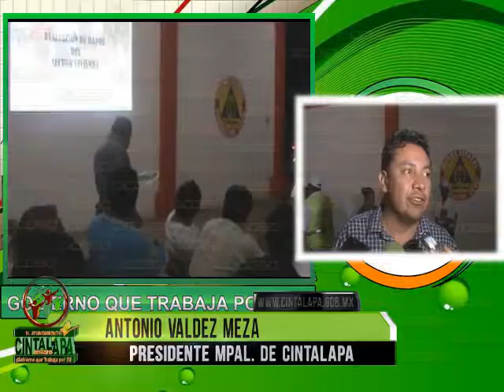TOVA (TOÑO VALDEZ) CINTALAPA REUNION DE CUANTIFICACION DE DAÑOS